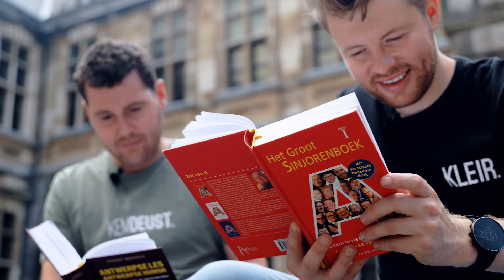Over ons. KLEIR.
KLEIR. is liefde voor het dialect van 't Stad.
Het is pure hartstocht voor Antwerpen, haar inwoners en haar taal.

En daarom zijn wij, Nick Daelemans en Mathias Vertessen, gestart met dit kledinglabel. We willen met KLEIR. trots en durf uitstralen.
2 kernwaarden die toevallig ook goed bij Antwerpen passen. Toch?

We zijn er voor die knappe JUFFRA TOERTJES., die onnozele PALJAS. en die fantastische SJAREL.
Voor die geweldige APSJAAR. en voor iedere MASJOEFEL. Groot en klein!

Koop een trui, T-shirt, hoodie of accessoire met de leukste en grappigste Antwerpse koosnaampjes. Als cadeau of gewoon voor jezelf. Lekker origineel en authentiek!